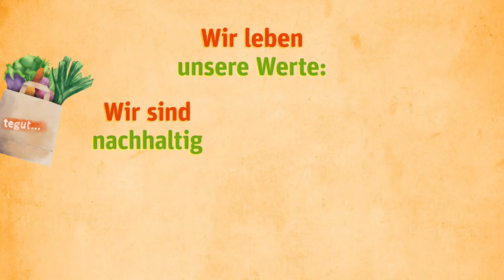Komm ins Team von tegut...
Rund 300 Märkte, mehr als 20.000 Artikel, Nachhaltigkeit seit 1947, 8.000 Mitarbeitende sowie eine starke Gemeinschaft - das ist tegut...!